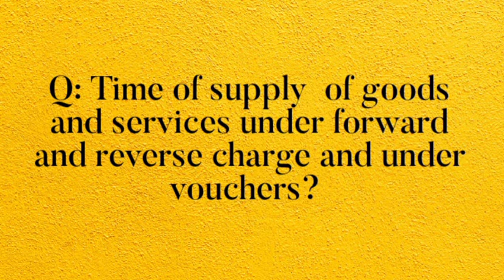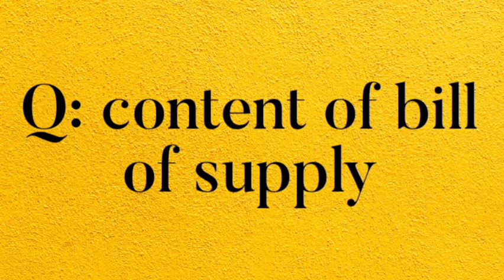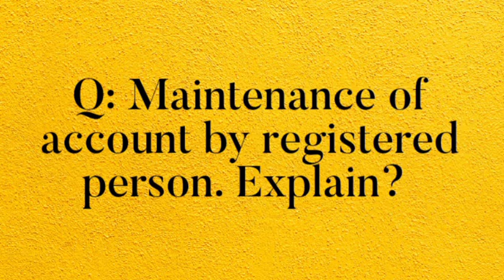𝙂𝙎𝙏 || MG UNIVERSITY ||BCOM SEM 3 ||EXAM SPECIAL||𝙌𝙐𝙀𝙎𝙏𝙄𝙊𝙉 𝘽𝘼𝙉𝙆